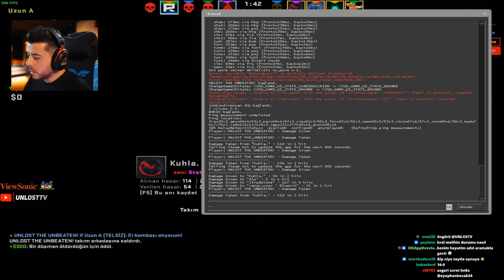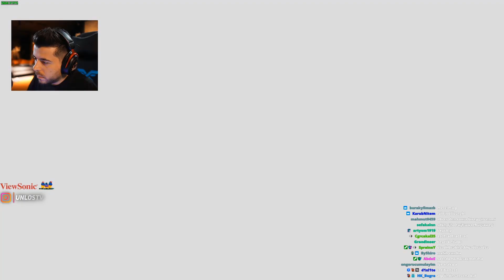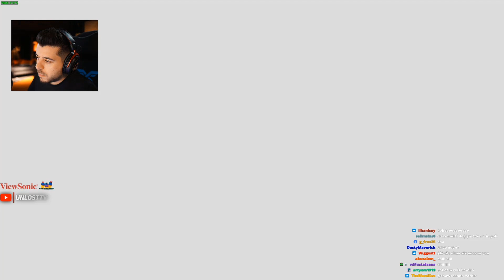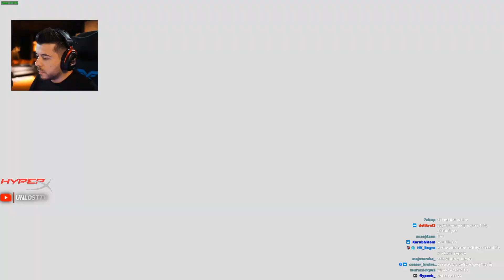UNLOST TAM KADRO CS 'DE GLOBAL OLMAYA ÇALIŞIYORLAR ! (CS:GO REKABETÇİ)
Unlost, Berk Rip Tepe, Melih Kalkan, AlpTV ve Direncan TKT tam kadro CS:GO' da global olmaya çalışıyorlar. Eski günlerdeki gibi cs rekabetçi oynanan güzel bir yayın kesiti.
►Merhabalar, kanalımda Unlost, Berk Rip Tepe , AlpTv , Melih Kalkan ve diğer TKT üyelerinin yayınlarından güzel kesitler  yayınlıyorum.
►Telif hakkı ihlali için lütfen öncesinde benimle iletişime geçiniz.
 ►Her Videoya çok zaman harcıyorum. Emeğimin karşılığını verdiğiniz için teşekkürler.
 ►TKT Yayın Kesitleri